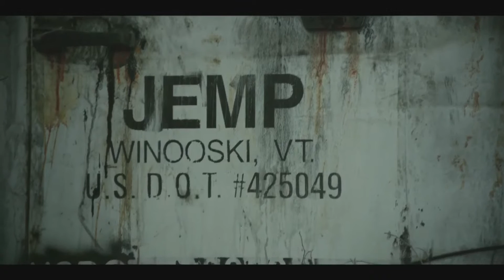Phish Truck (Jonathan Fishman)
This video was created to introduce the original Phish Truck the band used for touring. After the video played the truck came out in the pit of Madison Square Garden in which the band then used as a stage for the 2nd half of the concert.